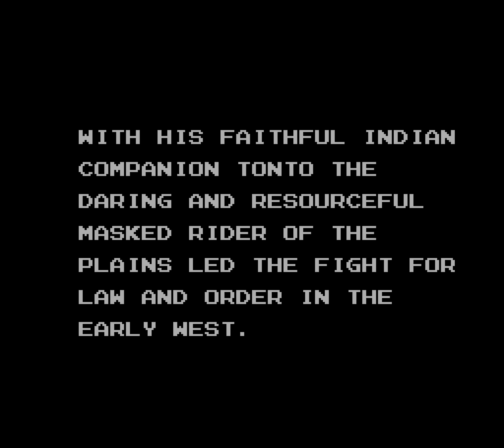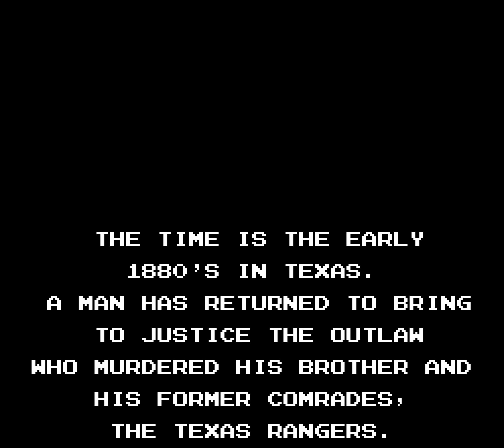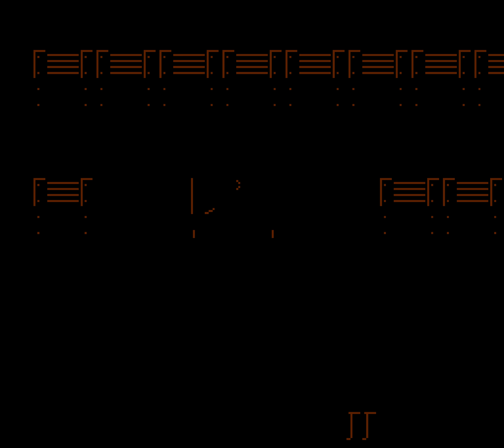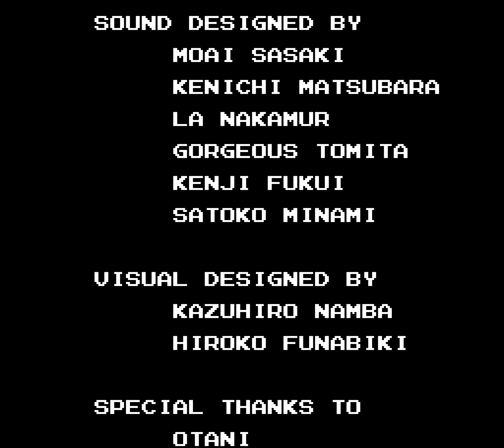[NES 60fps] The Lone Ranger Longplay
The Lone Ranger is an action-adventure video game released by Konami for the Nintendo Entertainment System exclusively in North America in 1991. It is based on The Lone Ranger radio and TV franchise, the latter which was still rerunning in syndication when the game was released. The player takes the role of the Lone Ranger himself as he engages against outlaws in side-scrolling, overhead, and even first-person segments. The Lone Ranger theme music is played prominently during the game, which includes a DPCM-coded voice clip of the ranger shouting his catch-phrase "Hi Yo Silver".

8k h265 test